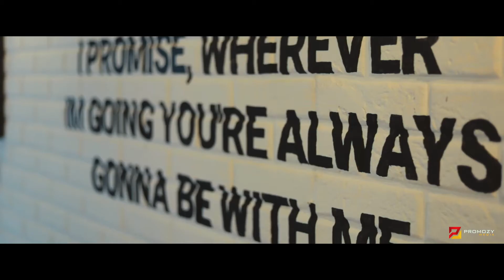Salt and Sugar Behind The Scenes